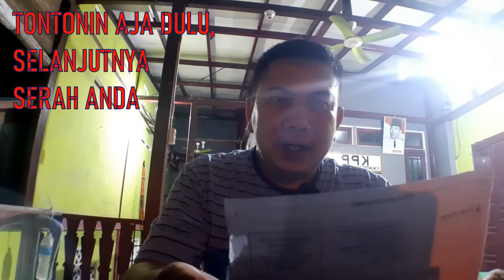🔴 Cara Hidup Bahagia di Usia Muda Sukses Tanpa Modal 🔴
Bismillah, alhamdullilah,
rasa syukur dan bangga saya atas tibanya surat pin verifikasi akun adsense pada tanggal 6 september 2022 kemarin,

penghargaan tertinggi dan terima kasih yang sebesar besarnya kepada para viuwer, subscriber saya yang sudah mensuport dan mendukung chanel saya hingga sampai di saat ini masih bisa berkarya untuk yang terbaik

tanpa niat pamer atau apa, hanya untuk memotivasi para youtuber pemula agar lebih serius dan fokus lagi dalam berkarya di dunia youtube

kali ini saya pengen berbagi cerita, silahkan di nikmati dan di ambil ilmunya agar kita sama sama maju dan berkembang di youtube..

selamat menyaksikan dan menonton !!!
Cara Hidup Bahagia di Usia Muda Sukses Tanpa Modal Youtube dan Adsense

Bismillah, Alhamdulillah,
I am grateful and proud for the arrival of the Adsense account verification pin letter on September 6, 2022 yesterday,

the highest appreciation and a big thank you to the viewers, my subscribers who have supported and supported my channel so far they can still work for the best

without showing off or anything, just to motivate beginner youtubers to be more serious and focus on working in the youtube world

this time I want to share a story, please enjoy it and take the knowledge so that we can both progress and develop on YouTube..

happy watching and watching !!!

比斯米拉，阿罕杜里拉，
对于昨天 2022 年 9 月 6 日 Adsense 帐户验证密码信的到来，我表示感谢和自豪，

最高的赞赏和非常感谢观众，到目前为止支持和支持我的频道的订阅者，他们仍然可以做到最好

没有炫耀或任何东西，只是为了激励初学者更认真，专注于在 youtube 世界工作

这次我想分享一个故事，请大家欣赏并吸取知识，以便我们在 YouTube 上进步和发展。

快乐的观看和观看！
Bǐ sī mǐ lā, ā hǎn dù lǐlā,
duìyú zuótiān 2022 nián 9 yuè 6 rì Adsense zhànghù yànzhèng mìmǎ xìn de dàolái, wǒ biǎoshì gǎnxiè hé zìháo,

zuìgāo de zànshǎng hé fēicháng gǎnxiè guānzhòng, dào mùqián wéizhǐ zhīchí hé zhīchí wǒ de píndào de dìngyuè zhě, tāmen réngrán kěyǐ zuò dào zuì hǎo

méiyǒu xuànyào huò rènhé dōngxī, zhǐshì wèile jīlì chū xuézhě gèng rènzhēn, zhuānzhù yú zài youtube shìjiè gōngzuò

zhè cì wǒ xiǎng fēnxiǎng yīgè gùshì, qǐng dàjiā xīnshǎng bìng xīqǔ zhīshì, yǐbiàn wǒmen zài YouTube shàng jìnbù hé fāzhǎn.

Kuàilè de guānkàn hé guānkàn!

बिस्मिल्लाह, अल्हम्दुलिल्लाह,
कल 6 सितंबर, 2022 को एडसेंस खाता सत्यापन पिन पत्र के आगमन के लिए मैं आभारी और गौरवान्वित हूं,

दर्शकों, मेरे सब्सक्राइबरों को सबसे अधिक सराहना और बहुत-बहुत धन्यवाद, जिन्होंने अब तक मेरे चैनल का समर्थन और समर्थन किया है, वे अभी भी सर्वश्रेष्ठ के लिए काम कर सकते हैं

बिना दिखावे या कुछ भी, बस शुरुआती youtubers को अधिक गंभीर होने और youtube की दुनिया में काम करने पर ध्यान केंद्रित करने के लिए प्रेरित करने के लिए

इस बार मैं एक कहानी साझा करना चाहता हूं, कृपया इसका आनंद लें और ज्ञान लें ताकि हम YouTube पर प्रगति और विकास दोनों कर सकें।

देखकर और देखकर खुश !!!
bismillaah, alhamdulillaah,
kal 6 sitambar, 2022 ko edasens khaata satyaapan pin patr ke aagaman ke lie main aabhaaree aur gauravaanvit hoon,

darshakon, mere sabsakraibaron ko sabase adhik saraahana aur bahut-bahut dhanyavaad, jinhonne ab tak mere chainal ka samarthan aur samarthan kiya hai, ve abhee bhee sarvashreshth ke lie kaam kar sakate hain

bina dikhaave ya kuchh bhee, bas shuruaatee youtubairs ko adhik gambheer hone aur youtubai kee duniya mein kaam karane par dhyaan kendrit karane ke lie prerit karane ke lie

is baar main ek kahaanee saajha karana chaahata hoon, krpaya isaka aanand len aur gyaan len taaki ham youtubai par pragati aur vikaas donon kar saken.

dekhakar aur dekhakar khush !!!

 wisata singkawang kota amoy kota singkawang vlog kota amoy singkawang